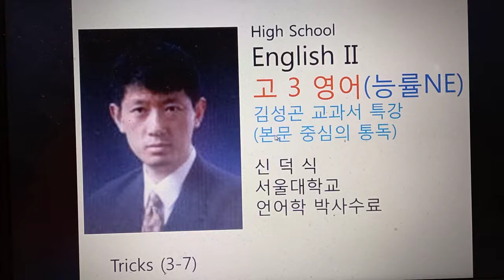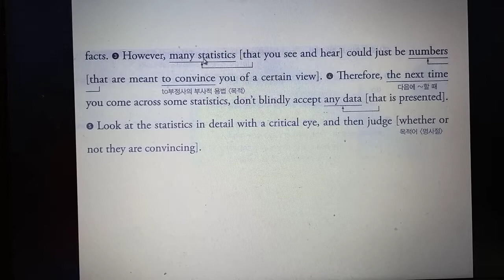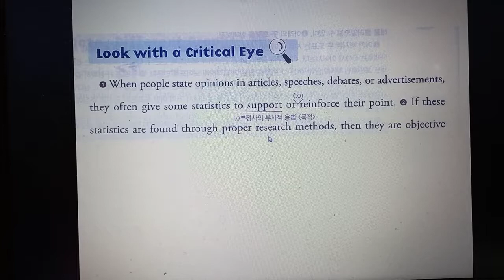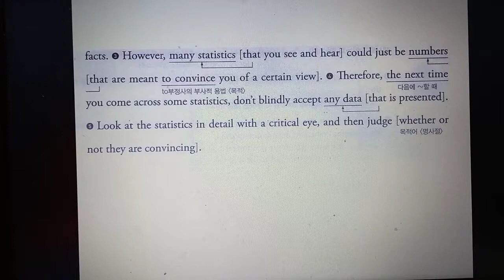고3영어 3- 7 능률 교과서 본문 직독직해